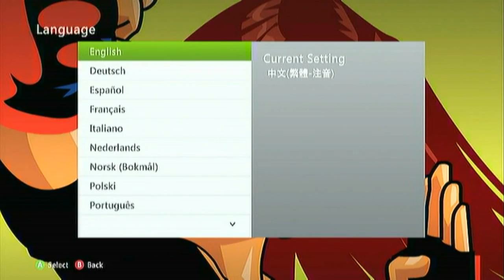How To Make a Sweet Looking XBOX Live Bio (Tutorial)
Just a quick video showing how to change your console's locale in the system setting to get those cool looking symbols and alternate ketter sets. Enjoy! oWBKo 4 Life Baby!
All footage is property of Epic Games ,Studios And Musical Artists Who My Or May Not Have Contributed To This

For 100% DOPE Hip-Hop & Production Work From Beats To Shows Check Out -Real Talent Entertainment- (RTE) @
these addresses below here...

@RealTalent_Ez - Twitter
@itsyaboigood - Twitter